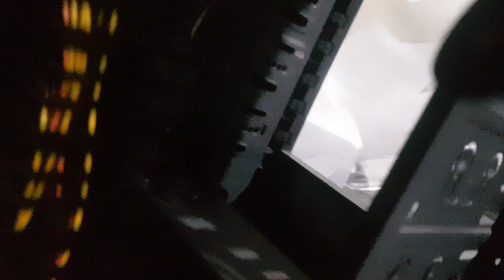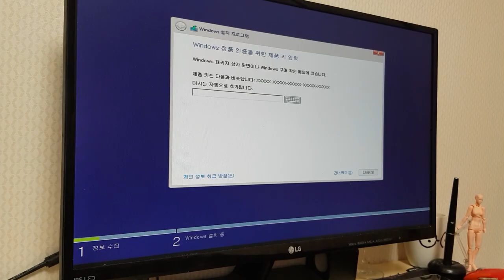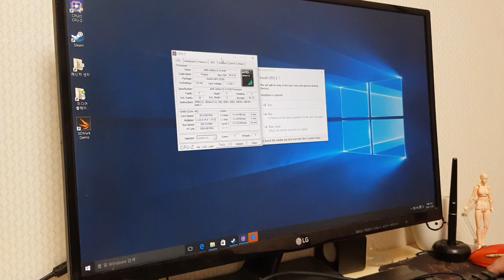Cleaning up an abandoned computer 4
I will upload PS2 restore and mod video for the next episode.